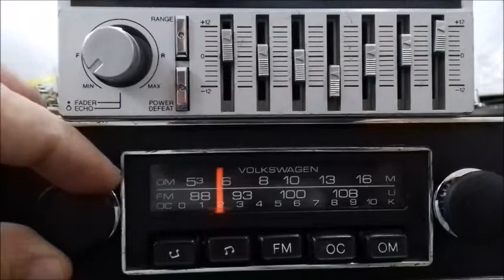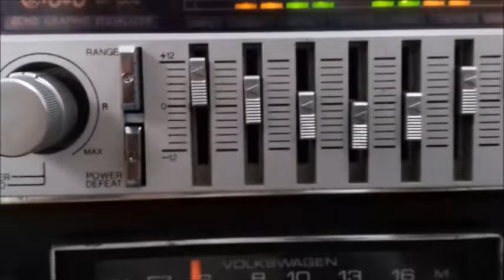Tojo GR 300 com eco, teste de funcionamento com auto rádio Volkswagen Fusca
Abaixo link do anúncio no Mercado Livre Brasil, é só clicar sobre...
Teste de funcionamento TOJO GR-300 com eco, usando como fonte de áudio um clássico auto rádio Bosch original Volkswagen.
 Restauração by, Vargas Rádios Amparo.